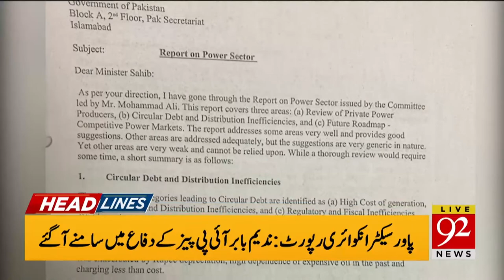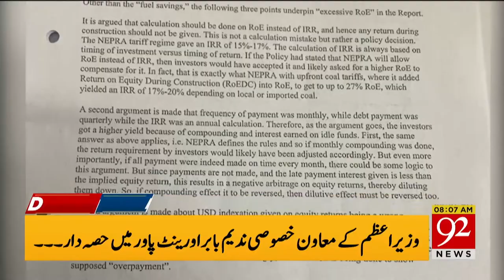Headlines | 11 PM | 15 April 2020 | 92News Canada